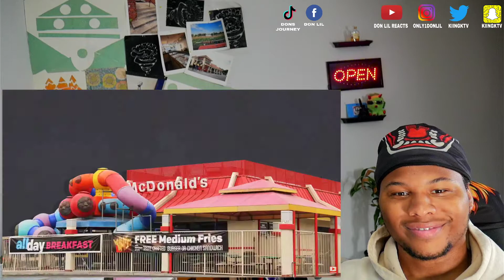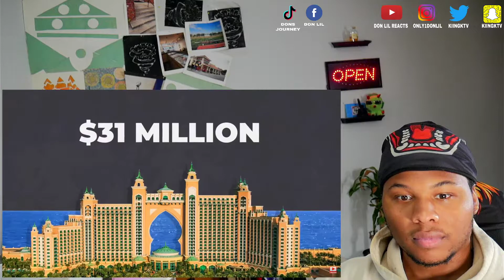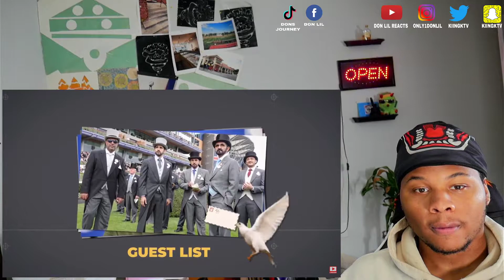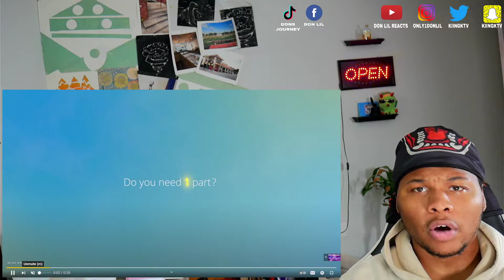The 10 Most Expensive Parties Ever Thrown